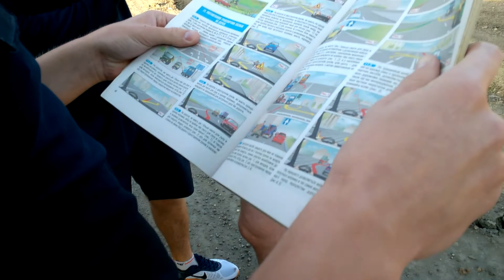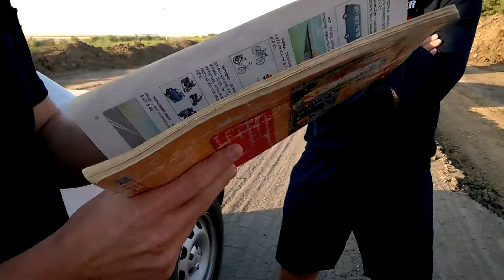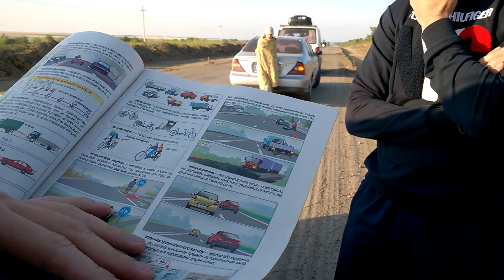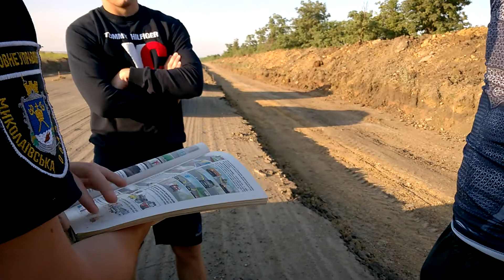ДТП со мною Ч 2, РОЗЬЯСНЕНИЕ ПОЛИЦЕЙСКИМ кто прав кто виноват в Еланецьком р не Николаевской обл 20